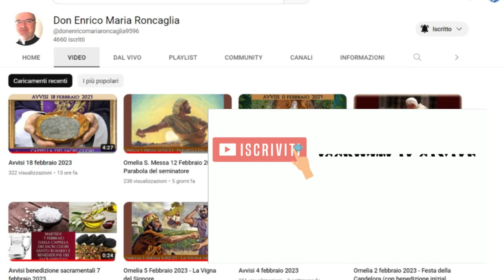Omelia S. Messa 22/02/23 (S.s. Ceneri)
Per le offerte
IBAN IT11 T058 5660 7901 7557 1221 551
intestato a Enrico Roncaglia.
Per informazioni e intenzioni per le Sante Messe (solo per messaggi brevi) tel. 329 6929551.
Per confessarsi, ricevere il Sacramento della S. Comunione, partecipare alla S. Messa, o avere un colloquio, prenotatevi con un messaggio al numero sopra indicato.
Cappella dei Sacri Cuori – Schio (VI), Contrada Corobolli.
Orari Santa Messa:
Lunedì ore 17:30
Martedì ore 17:30
Mercoledì ore 17:30
Giovedì ore 17:30
Venerdì ore 17:30
Sabato ore 17:30
Domenica ore 10:30